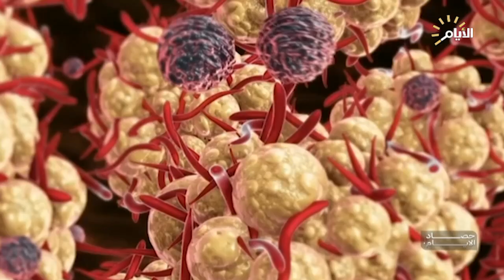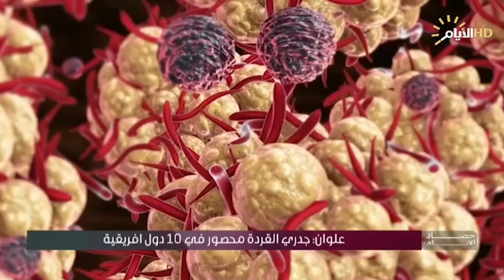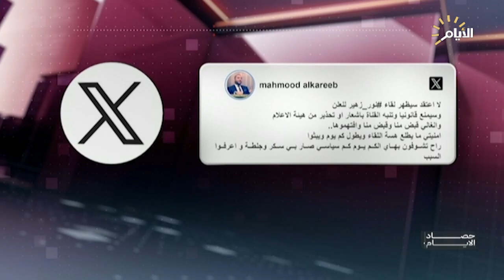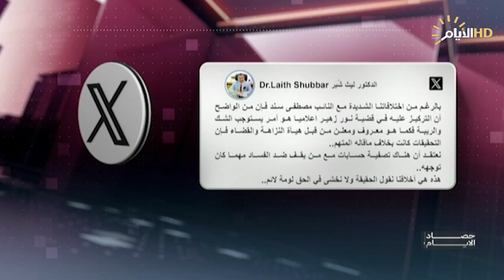حصاد الأيام مع فرح نبيل | الحوكمة الالكترونية في العراق .. هل ستنهي الإبتزاز والتزوير؟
الحوكمة الالكترونية في العراق .. هل ستنهي الإبتزاز والتزوير؟

مازن جاسم حمد / مدير مشاريع في دائرة مركز البيانات الوطني

مصطفى الموسوي / خبير تقني

لمنع دخوله الى العراق .. الصحة تتخذ التدابير والاحتياطات

 د. زياد حازم / طبيب إختصاص امراض انتقالية - بغداد

 د. حسن علوان / استشاري صحة عامة